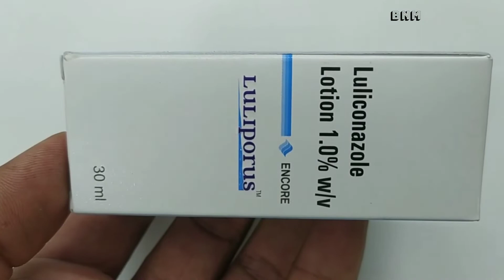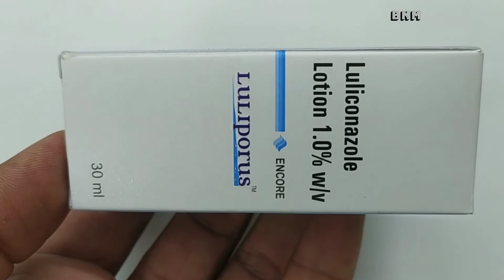Luliporus Lotion Luliconazole Lotion 1.0% Lotion Luliporus बालों में होने वाले दाद खाज खूजली के लिए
kindly note